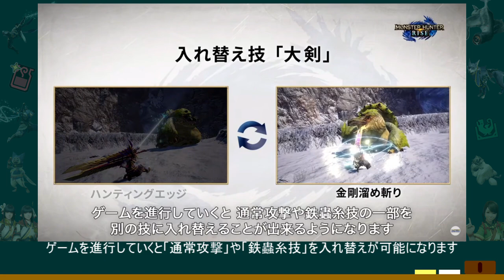全武器種 第三の入れ替え鉄蟲糸技プレイ映像まとめて解説・紹介 MHRise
モンスターハンターライズに登場する鉄蟲糸技
クエストを進めていくと新たに３つ目の鉄蟲糸技が追加されます。
今回の動画ではその鉄蟲糸技をまとめて紹介します。

こちらの記事でもまとめる予定です
鉄蟲糸技の効果・翔蟲回復時間

🎵amazon欲しいものリスト